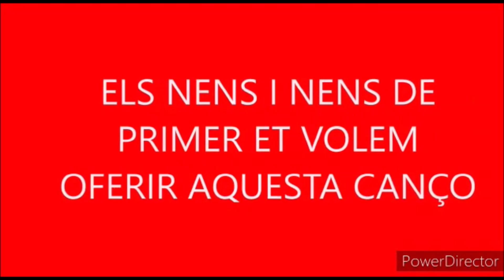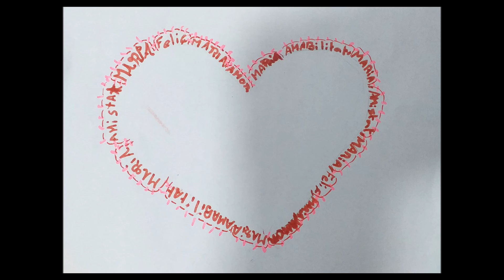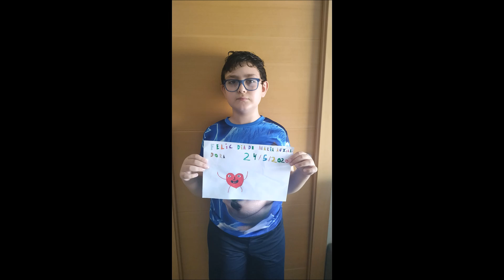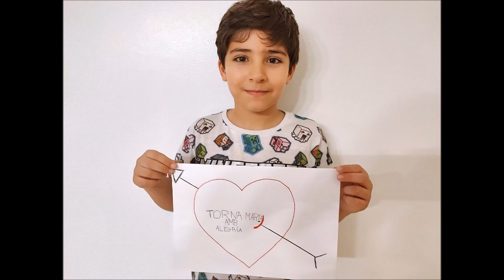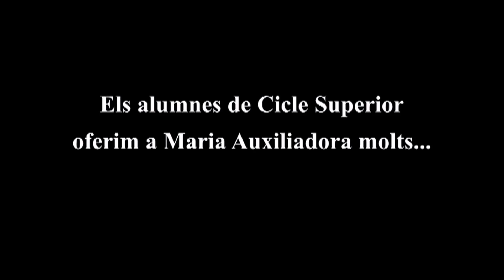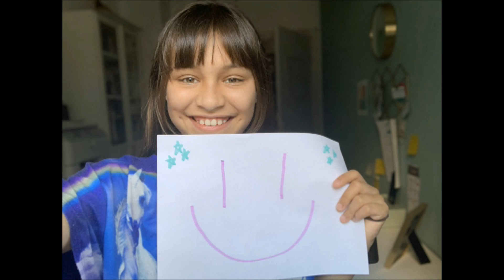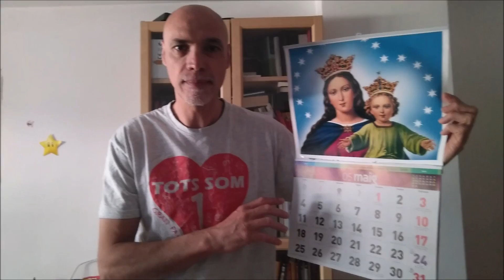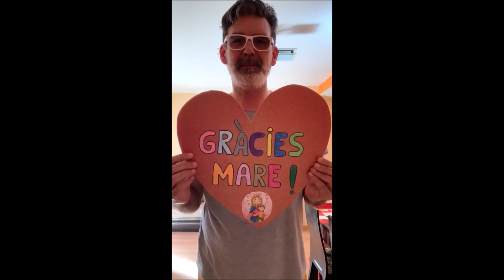vídeo ofrena Maria Auxiliadora